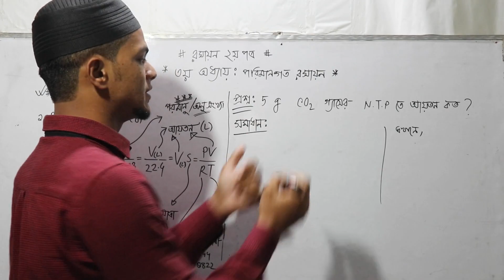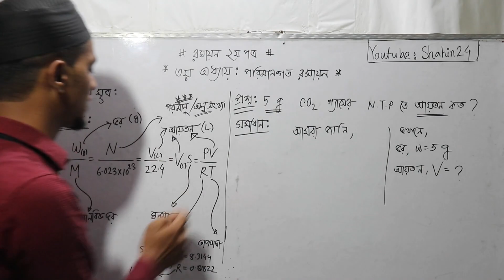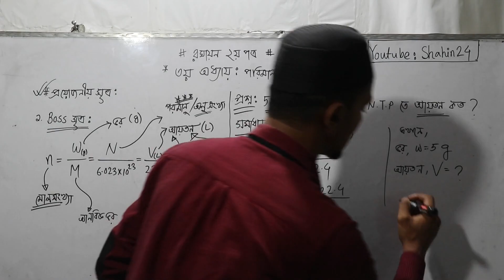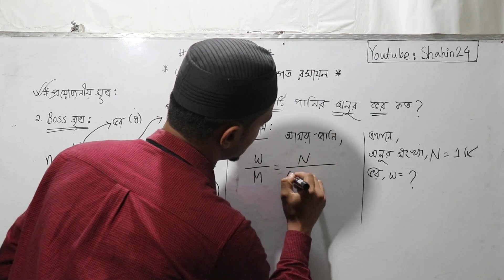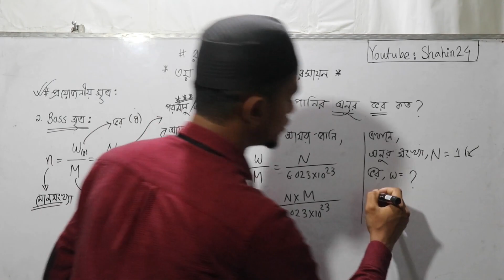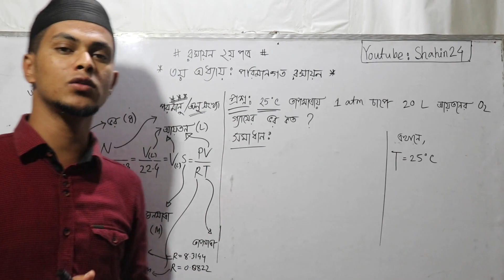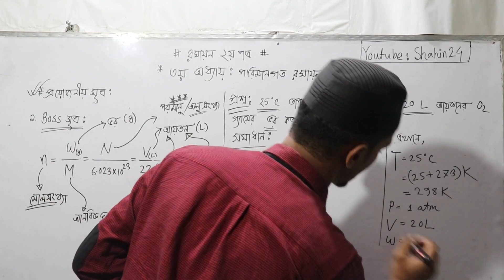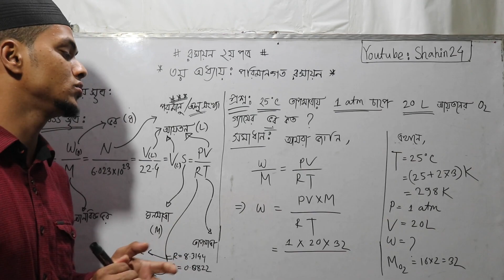পরিমাণগত রসায়ন পর্ব ২ | HSC Chemistry 2nd Paper | Chapter 3 | Admission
ভিডিও টপিকঃ পরিমানগত রসায়নের গুরুত্বপূর্ণ  গানিতিক সমস্যার সমাধান

HSC Chemistry 2nd Paper,
chapter 3
Part 2

আমাদের এই চ্যানেলের উদ্দেশ্য শিক্ষার্থীদের কাছে বিনামূল্যে সেরা ক্লাস পৌছে দেওয়া ,